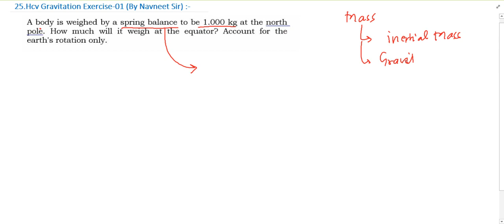a body is weighed by a spring balance to be 1 kg at the north pole || hc verma gravitation